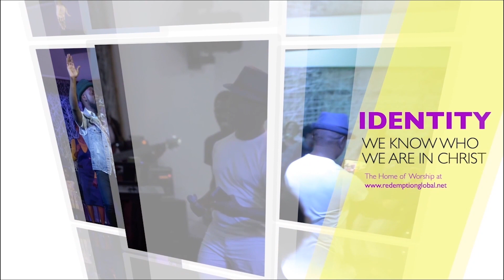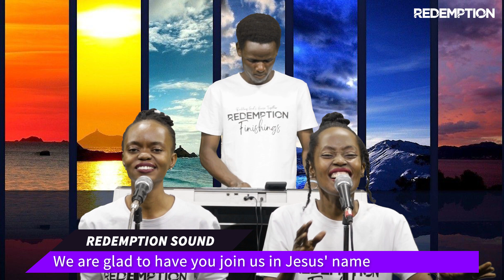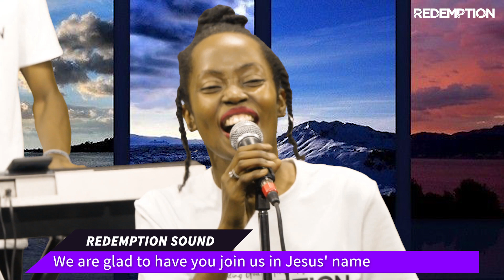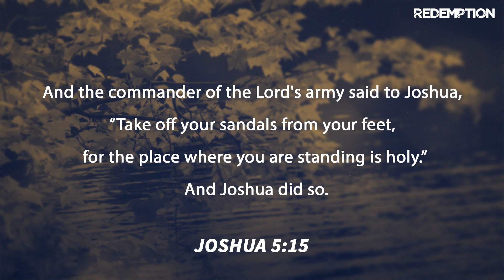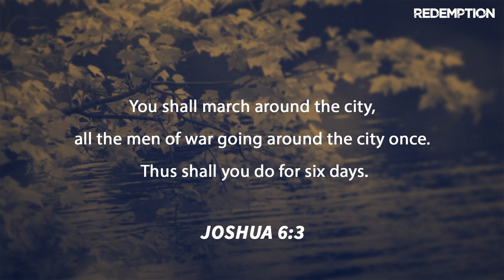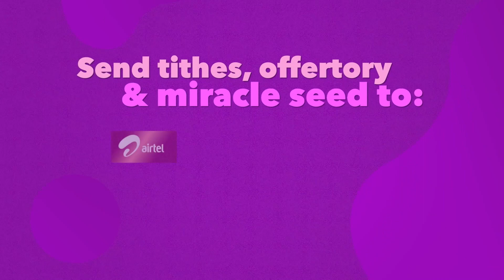YOU ARE A SOLDIER NOW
Pr. Charles Togo and Bsp. Richard Lutwama welcome you to a time of prayer, worship and the word. This is church. Your life will never be the same again. redemption # revolution